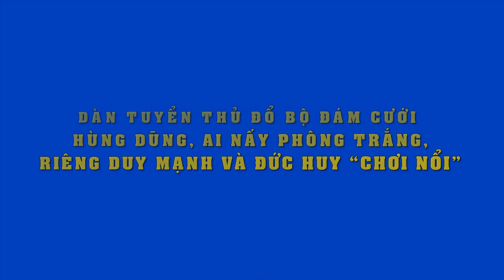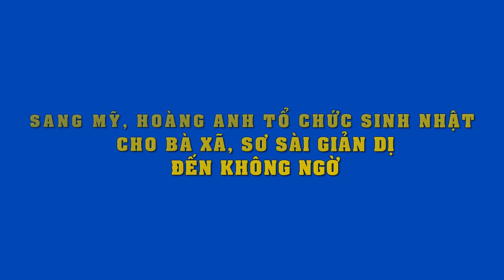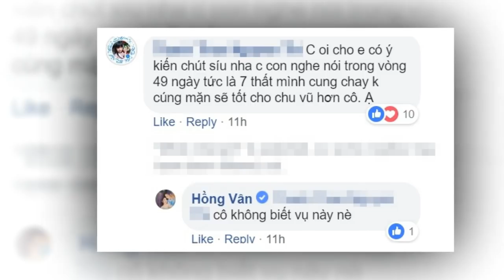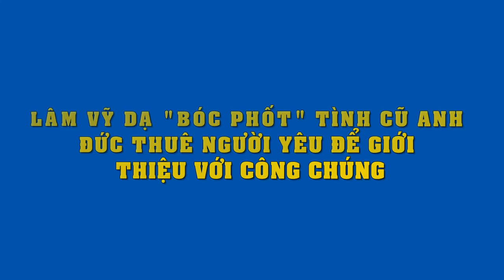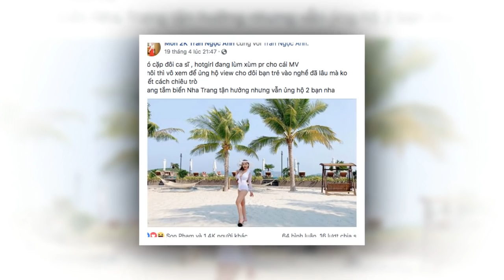Bùi Tiến Dũng,Duy Mạnh cùng dàn soái ca tuyển VN,đến dự đám cưới Hùng Dũng gây náo loạn buổi tiệc